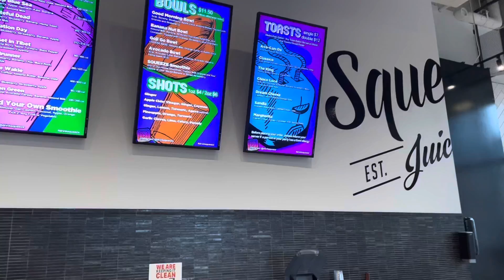Squeeze Shots with sister !